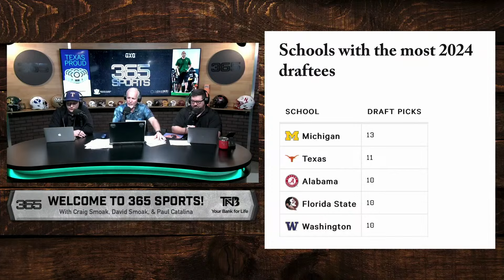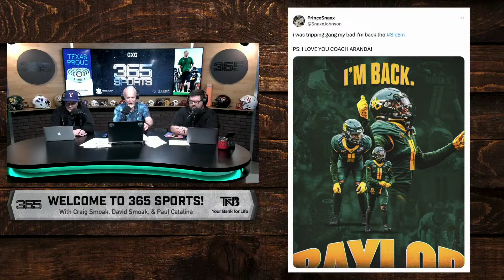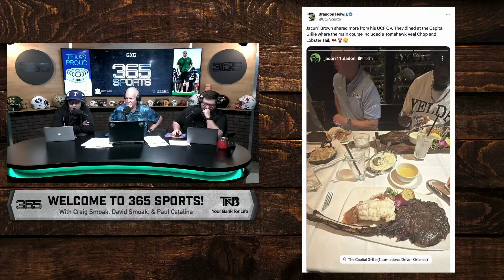The Smoak Stack Headlines of the Day | NFL Draft | FSU | Michigan | UAB | Transfer Portal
4.29.24 Smoak Stack discusses what teams in college football teams had the most draft picks in the NFL draft, what conferences had the most picks in the NFL Draft, UAB football team joining a players association, recent college football transfer portal moves, and more.